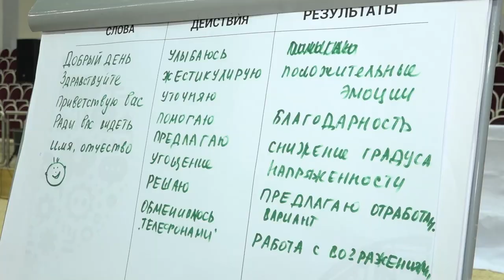Новая система управления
Человек во главе всего. Новую систему управления осваивают представители разных организаций округа. Первая очная сессия уже позади. На занятии побывала Карина Еряшева.